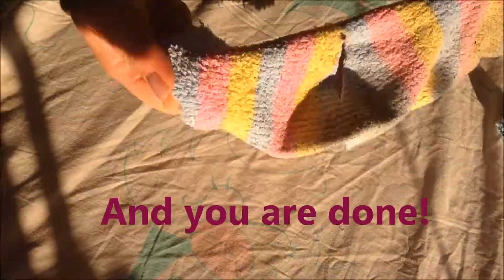How to make clothes for cats with socks!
Today I'll teach how to make clothes with socks for your kittens and puppies!!